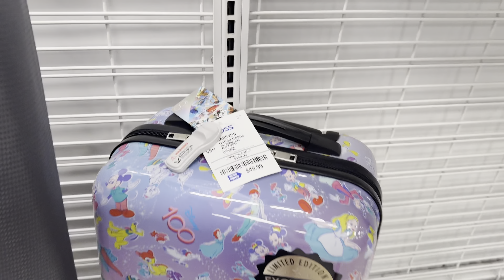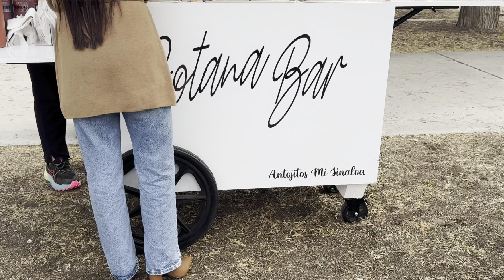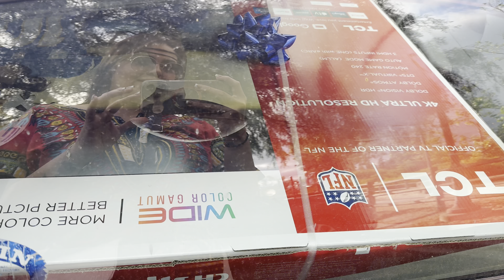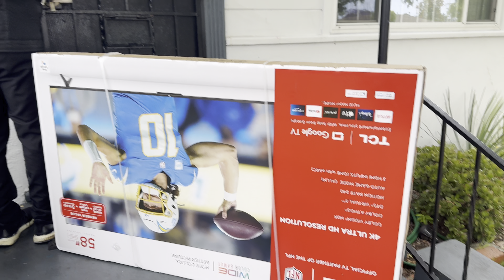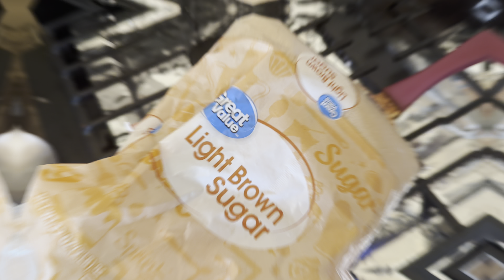VLOG DAY| fiesta de disfraces ¿Que ganamos en la rifa? | tanghulu fruit.